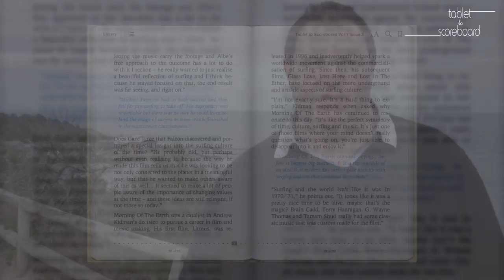Tablet to Scoreboard Volume 1 Issue 3 Preview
Australians love summers at the beach and a large number of Australians have an even greater love of surfing. In issue three of Tablet to Scoreboard we take a look at surfing and surf culture.

Tablet to Scoreboard is a monthly, multi-platform e-Publication featuring text with video and audio enhancements, celebrating the richness of sporting archive collections from around the world.